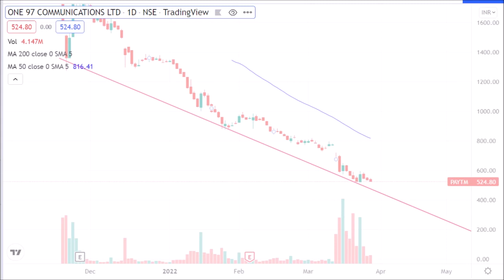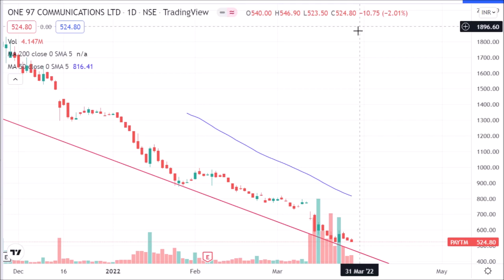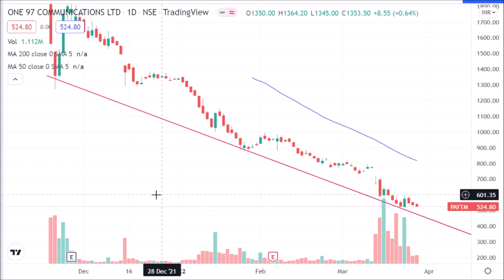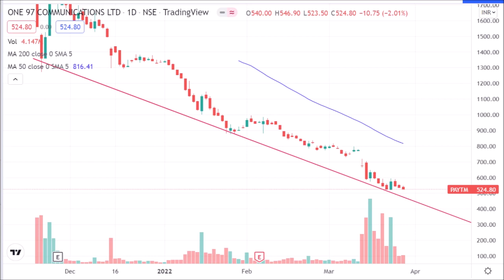Paytm की लंका लगने वाली है, paytm share latest news,hold or sell, paytm share target,Analysis 2022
paytm share aur kitna girega,paytm share down reason,paytm share downfall,

2. Paytm Money: 🔻

paytm share news today telugu,
paytm share buy or not,
paytm share kaise karen,